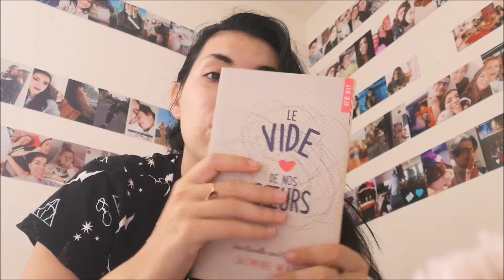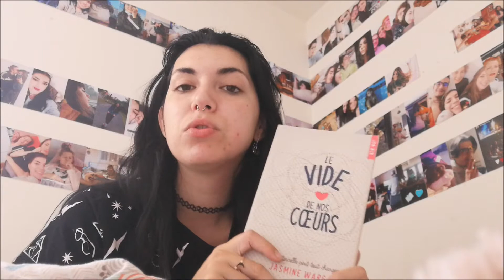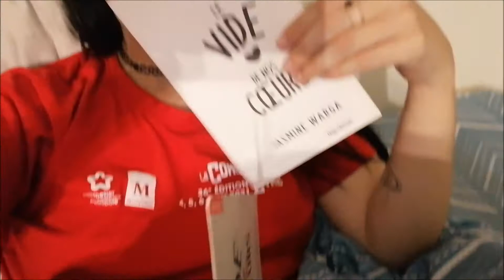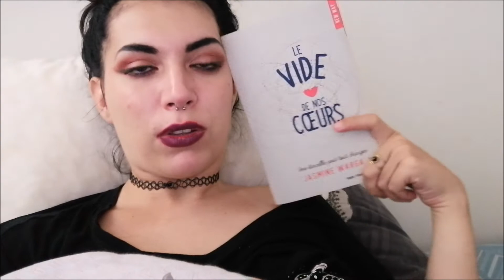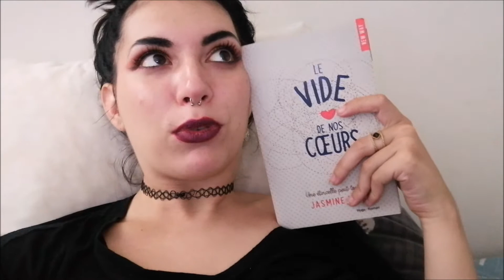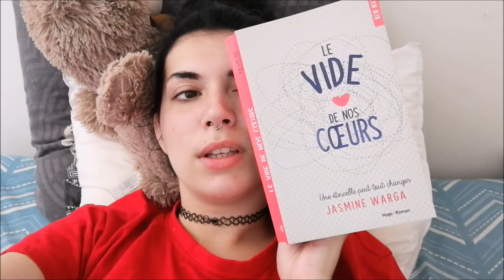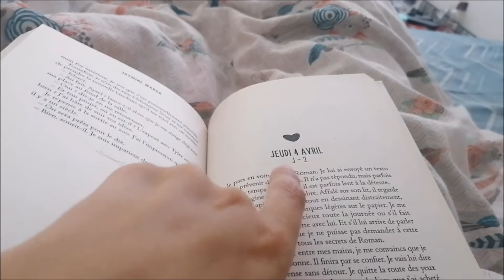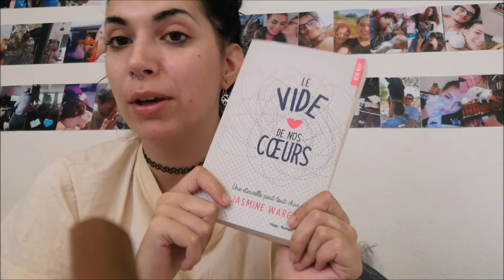Vlog Lecture n°13 | Le Vide De Nos Coeurs ❤️📚